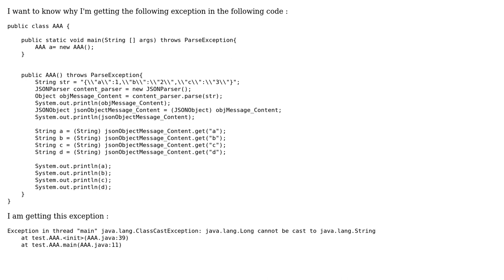Long cannot be cast to String (2 Solutions!!)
Long cannot be cast to String

With thanks & praise to God, and with thanks to the many people who have made this project possible! | Content (except music & images) licensed under CC BY-SA | Music | Images & others | With thanks to user user2340312 user Kouichi user Eran and the Stack Exchange Network Trademarks are property of their respective owners. You are responsible for your own actions.